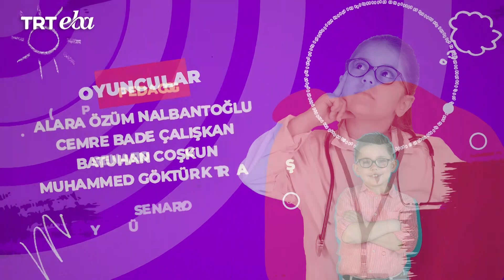Hayalin Mesleğin Olsun | 30.Bölüm | ASTRONOT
Hayalin mesleğin olsun 30. Bölümünde bu hafta "astronot" konusunu ele alıyoruz